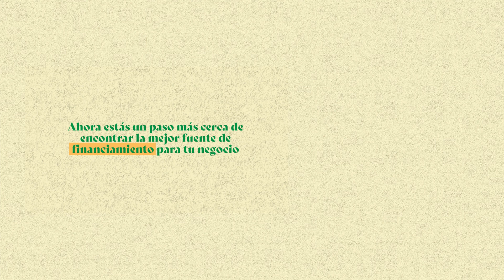Inversiones corporativas: ventajas y desventajas | Podcast Capitalízate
Descubre algunos ejemplos de casos muy conocidos de ventajas y desventajas de la capitalización por medio de inversiones corporativas.

INVITADA:
Vanessa Bello, CVC leader de LEAP Global Partners